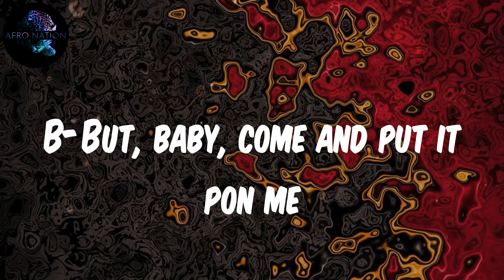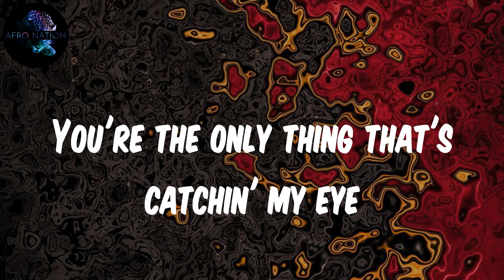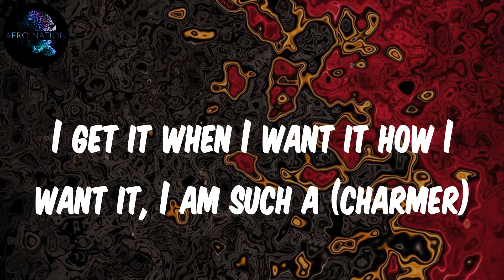(Lyrics) N-Dubz - Charmer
Na-na
Na
Ha-ha
Yeah
3:04 AM, I'm starin' at this Audemars
Just made a million dollar
I should be buzzin', but I'm tappin' on this iPhone in the dark
Right now she pullin' up
In a minute we gon' be both naked on the floor
Can't even hide the way I feel for ya
B-But, baby, come and put it pon me
Huh-oh, yeah, I got something new for ya
Buss down and everything is on fleek
Na-na-na-na-na
I get it when I want it, how I want it, I am such a charmer
Charmer
Nothin' says sorry like a Birkin or a Dolce & Gabbana
Na-na
You're the only thing that's catchin' my eye
You gon' be the baby daddy, and it's real
There's still a few things you should bear in mind, mind
I get it when I want it how I want it, I am such a
Pull up, pull up, mi have nuff time for ya
Top down, you know seh mi ah ride for ya
Cah if anyting ah anyting I'm nice for ya
I'll keep the bally in the ride and then I'll slide on 'em
Big whip, big drip, big business
And I just killed the pussy, no witness
Ayy, she come alive when I'm deep inside
Anytime I pull up, I know she on demon time
Na-na-na-na-na
Charmer
Na-na
I get it when I want it how I want it, I am
Pull up in the AM, I'm a charmer
In the red, or black, or maybe nada
Drip me in Dior, forget the drama
Push up on me harder
Back to the bag and I'ma handle all the business
Take time, been a while since you was in this
Can never be a side ting
You know my ting
Baby, I'm the baddest, I'm the only one
Na-na-na-na-na
Charmer
Na-na
Oh
Ha-ha
Yeah